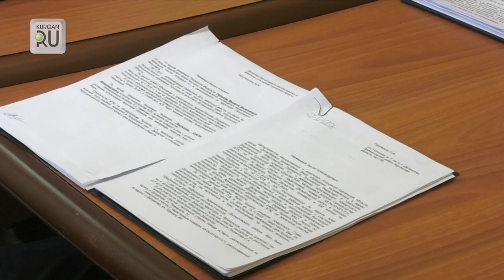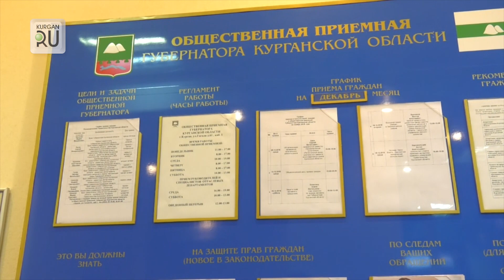1207 Шумков личный прием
Alex, Паша